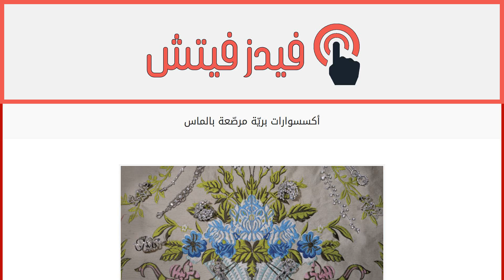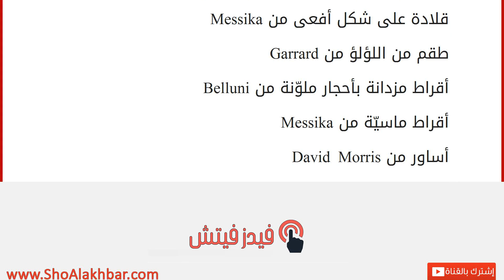أكسسوارات بريّة مرصّعة بالماس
إقراألمقال كاملا :
ما رأيك بتزيين إطلالتك بمجوهرات برّاقة تتغنّى بأجمل عناصر الطبيعة الجميلة؟ اختاري ما يحلو لك من هذه القطع الخلّابة التي صمّمت على شكل أزهار وحيوانات برّية مزدانة بالماس. تصوير: Herbert Villadrey من Firefly Productions، تنسيق: Farah Kreidieh، أوراق الجدران: Mis en Demeure-TEC Interiors، المجوهرات لدى Ali Ben Ali. أقراط على شكل وجه النمر من Schreiner
أقراط من David Morris
خاتمان من مجموعة La Fleur من Schriener
طقم من Garrard
قلادة من Repossi
أقراط من Messika
أقراط على شكل فراشات من Messika
طقم من Repossi قلادة على شكل أفعى من Messika
طقم من اللؤلؤ من Garrard
أقراط مزدانة بأحجار ملوّنة من Belluni
أقراط ماسيّة من Messika
أساور من David Morris